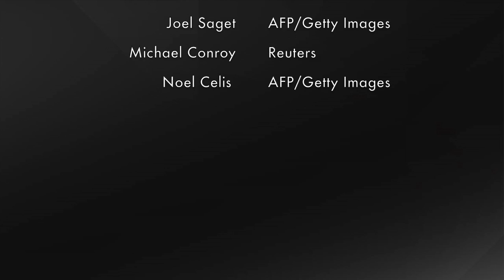Photos of the Day - Freed Reporter Greeted By Son - March 31, 2014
In today's pictures, a Spanish reporter is greeted by his son after six months in captivity, Prime Minister Erdogan greets his supporters in Turkey, inside the Michigan locker room after their loss to Kentucky, and much more. Photo: Getty Images